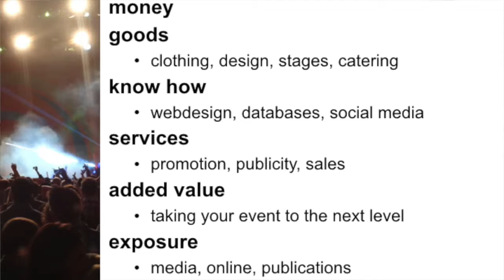Session 31. How to approach your event sponsors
This online workshop is for you if you want to know more about event marketing. From event branding to festival sponsorship and from social media strategies to interviews with events industry experts: this workshop is for you!

There are currently 32 sessions that make up this event marketing workshop. This is session 31, an interview with George from San Francisco Pride about sponsorship at events.

Please leave a message in the comment section to really get the discussion going (because there are exercises in this workshop).

Do check out the different interviews with event and festival experts. I've interviewed Bonnaroo Music Festival, Lightning in a Bottle, The Festival Guy, Shambhala Music Festival, San Francisco Pride, Stern Grove Music Festival and many more.